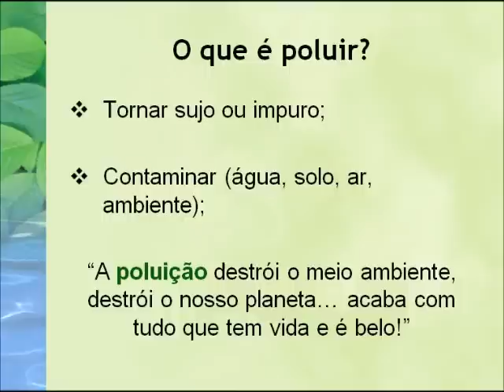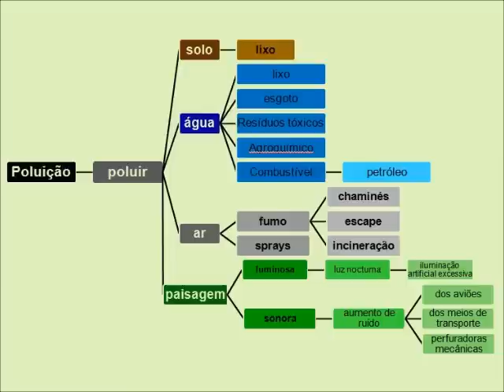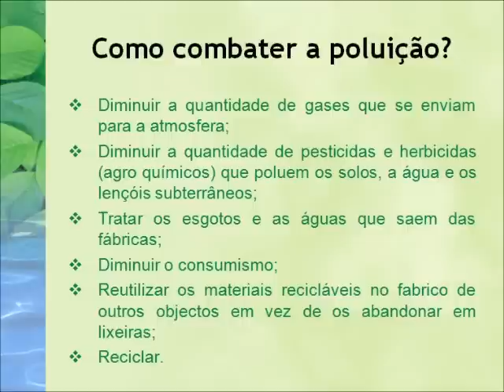Aula Sobre a Poluição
Aula nº1 de Educação Ambiental cujo tema foi Poluição Ambiental, Tipos de poluição e formas de diminuir a poluição.

Apresentada ao 5º ano B da Escola Augusto Gil.
Dia 04/mar/2011, Porto/Portugal.

Professora Shirley Alencar